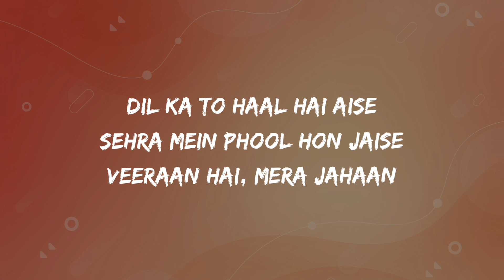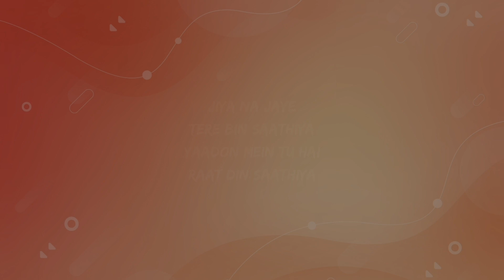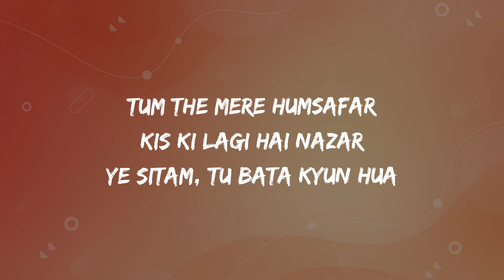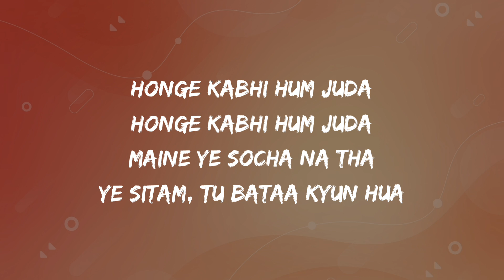Jiya Na Jaye Tere Bin Saathiya | Faakhir feat. Sunidhi Chauhan (Lyrics)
Honge kabhi hum juda
Maine ye socha na tha
Ye sitam, tu bataa kyun hua
Jiya na jaye
Tere bin saathiya
Yaadon mein tu hai
Raat din saathiya
Aayein aur jaayein mausam
Mujh ko tanhai ka gham
Mushkil safar, poochun kise
Manzil kahan
Dil ka to haal hai aise
Sehra mein phool hon jaise
Veeraan hai, mera jahaan
Mujh ko nahin, hai khabar
Kis ki lagi hai nazar
Jiya na jaye
Tere bin saathiya
Raat din saathiya
Gum sum hain pagal naina
Mehfil mein tanha rehna
Oh beqadar, kyun ishq ko... ruswa kia
Mujh se taqdeer bhi roothi
Dil ki ummeed na tooti
Tootengi yeh khamoshiyaan
Tum the mere humsafar
Ye sitam, tu bata kyun hua
Jiya na jaye
Tere bin saathiya
Raat din saathiya
Jiya na jaye
Tere bin saathiya
Raat din...